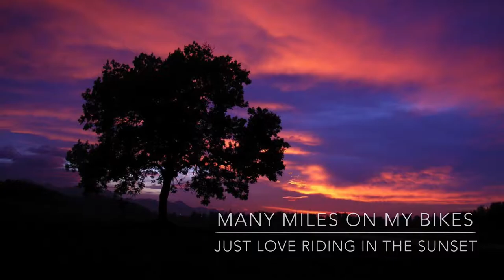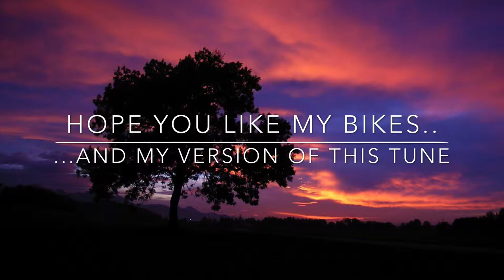Wake me up before you GoGo, Wham - sax cover. All instruments played by Stefan Hjertquist.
Wake me up before you GoGo, Wham - sax cover. All instruments played by Stefan Hjertquist. Recorded in my home studio in Borgholm, Sweden.

All kind of stuff in this channel by Stefan Hjertquist, Sweden. Most popmusic, but also funny clips and something about my own and other people ideas. Plays baritone sax, tenor sax, alto sax, clarinet, trumpet, flute, keyboards, piano, drums and percussions. I play all instruments in my music videos in my studio. Even all vocals recordings. I’m a former studiomusician at "the Swedish radio and TV company" in Gothenburg. Nowadays I work as a musicteacher (mostly) in a school of culture. Have long experience of all kind of jazz and popmusic.

Also visit my other music channel, "Stefan Hjertquist, the all round musician”. Jazz, latin music and improvisations.